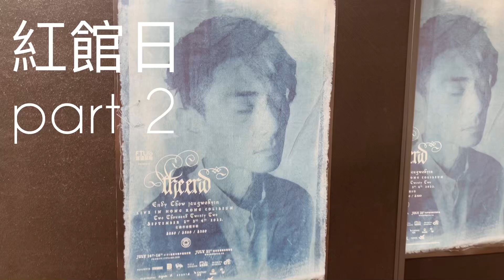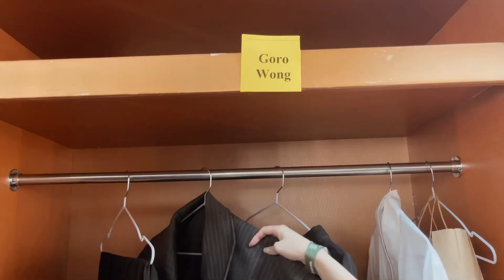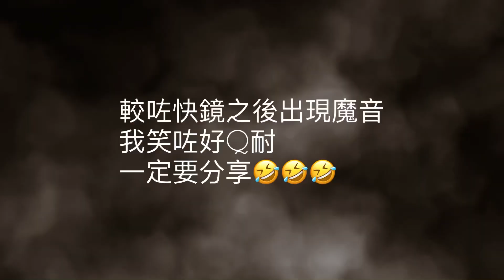紅館日 part 2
我人生有一部份都喺個台上面
大家要留意夜鬼動向
希望2023可以活躍起來～
zarahn anwiycti night ghost orchestra
全部都係我地🤪

PRACTICAL SUPPORT❤️實力支持
🌟成為真正嘅甜甜星子民!!
課金💰 FPS ID 7244957
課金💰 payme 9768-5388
🔮塔羅占卜/開阿卡西紀錄/學用天使牌等等
akashic records reading  (hk and /or overseas)